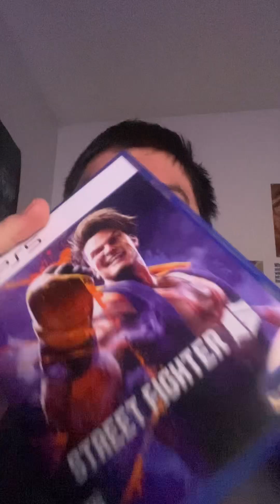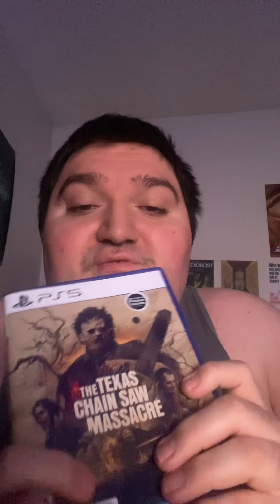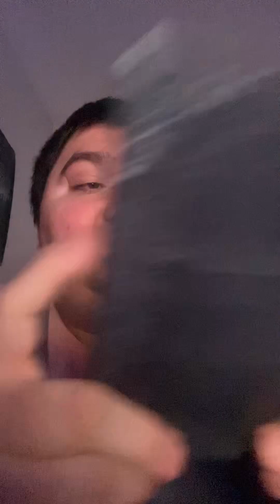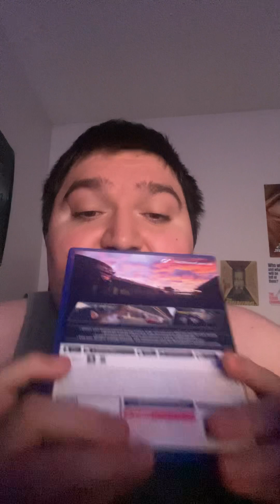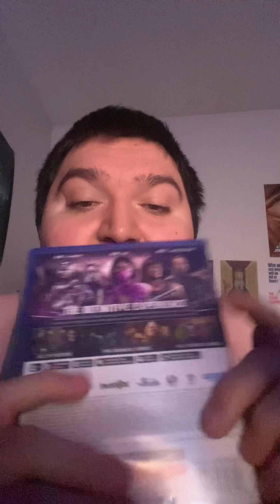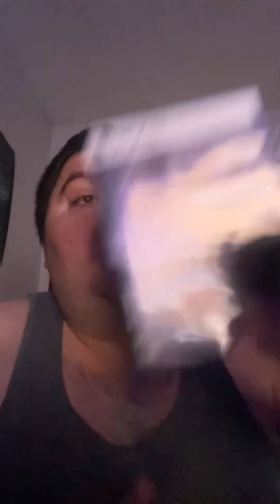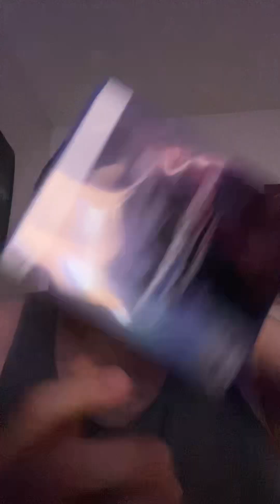My PS5 Collection stack haul